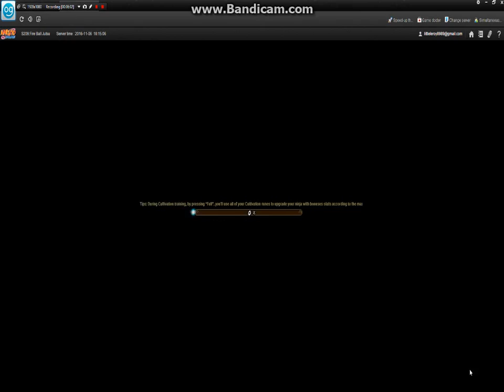Naruto online ep 2